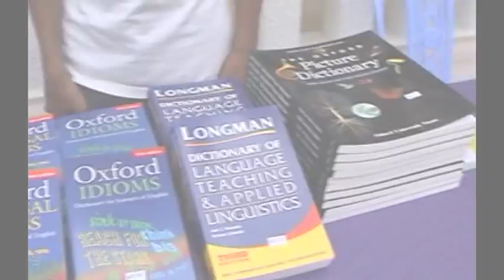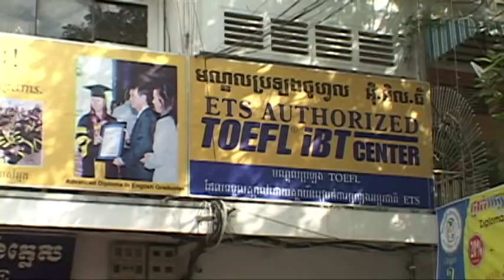ELT Institute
New Sport ELT Institute in Cambodia